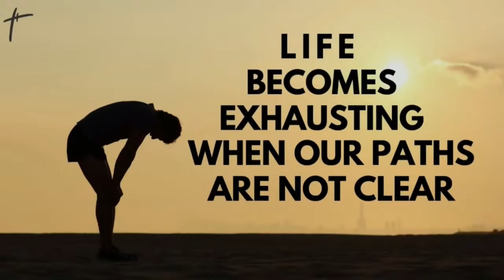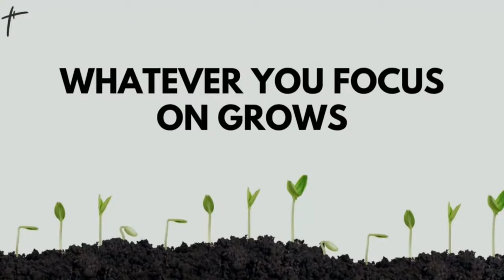Moving In The Right Direction || Pst Bolaji Idowu || 3rd January 2021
⁃ DSTV 259
 ⁃ GoTV 98
 ⁃ Startimes 198
 ⁃ MyTV 17
 ⁃ FreeTV 744

UK Residents: Harvesters International Community
Business Account No: 57763121
Sort Code : 040372